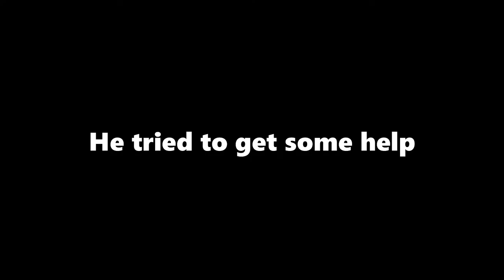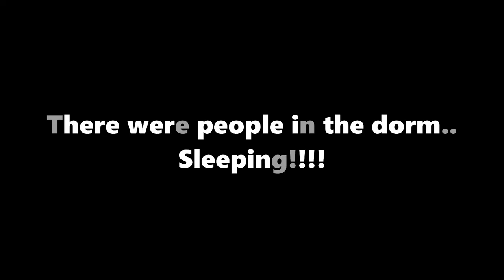Towing his bike for 30 KMs | Power of Apache RTR 200 | Kanyakumari to Bengaluru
Pulled his bike 30 KMs | Power of Apache RTR 200 | Kanyakumari to Bengaluru

My Gears:

Rode TRSS to TRS adapter: